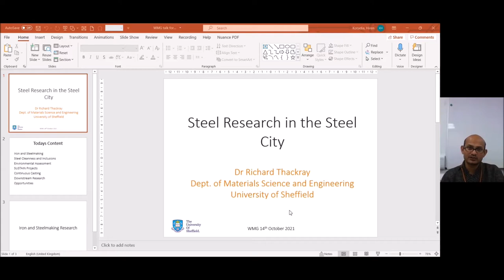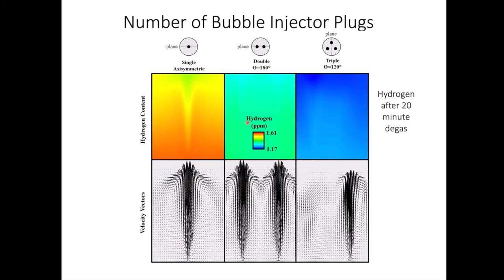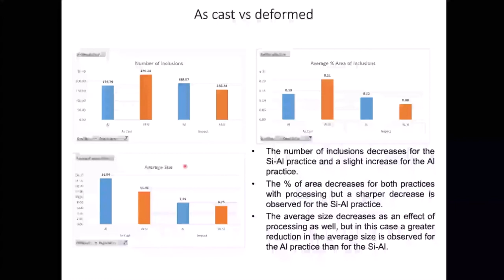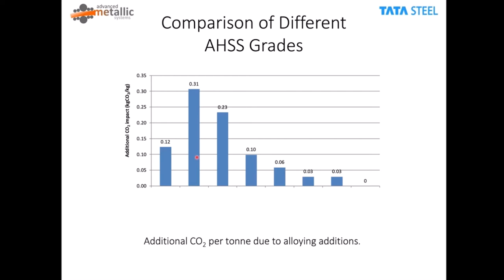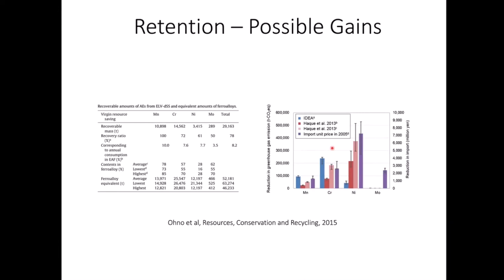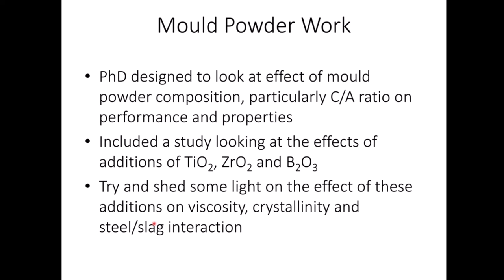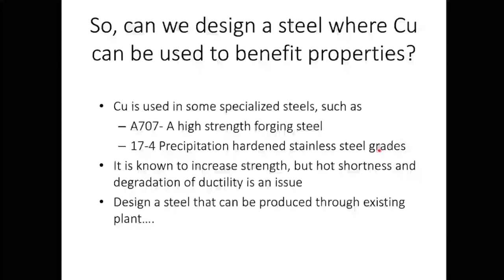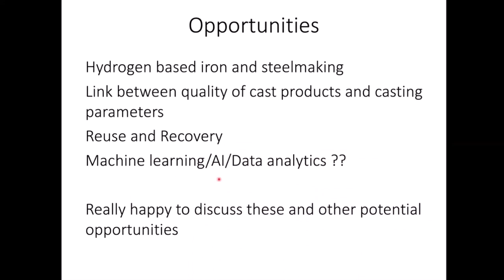Steel research in the steel city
Dr Richard Thackray is a Lecturer in Steelmaking at the University of Sheffield. In this presentation he gives an overview of recent, current and future steel research in Sheffield, including examples of new steels for automotive applications, advances in thermomechanical processing, improving the quality of continuously cast steel products, and plans for sustainable steel production.